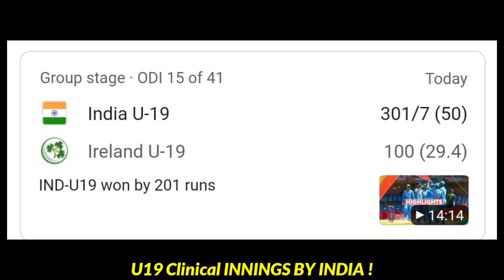India CLINICAL Performance | U19 World Cup | Ind vs Eng | Virat Kohli | Ashwin | Yashasvi Jaiswal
Salaar Trailer | Dunki Drop 6 | Banda | Bigg Boss | Salman Khan | Neon Man | Newz Boy | Chintu Samarth Evicted | Avhishek reenter | Salman Khan |